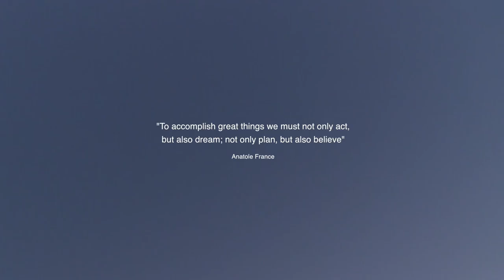Turbolenza: The best Freestyle Skydiving ever!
Gold Medalist Flynamik Team flying its free routing during World Cup and European Championship 2015 in Holland.

Performer: Yohann Aby Aby
Aerial Camera: Will Penny
Video editor: Vania Da Rui

Turbolenza on Instagram: Turbolenzateam